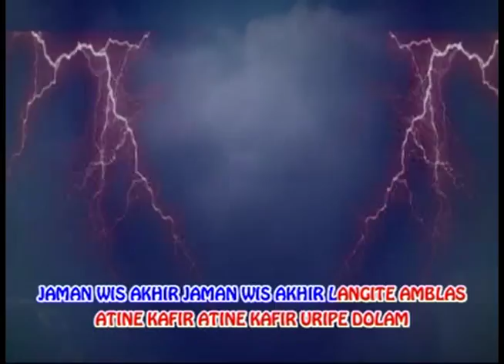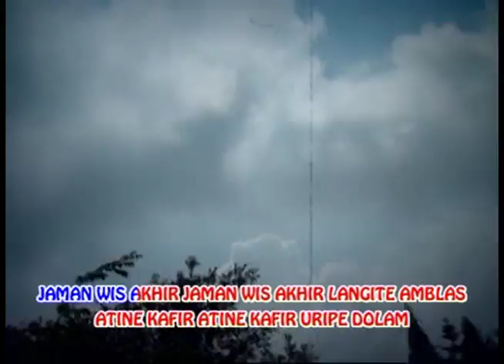Sri Asih Y. - Jaman Wis Akhir (Official Lyrics Video)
Video klip lagu dari Sri Asih Y. berjudul 'Jaman Wis Akhir'.